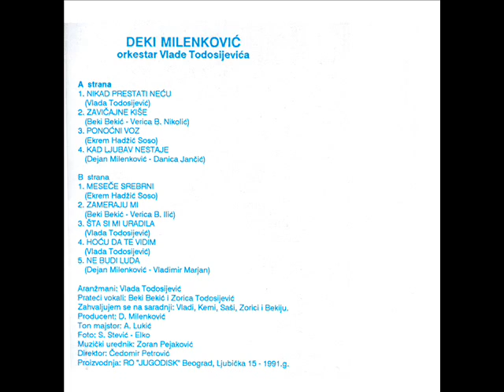Dejan Milenkovic Deki - Mjesece srebreni - (Audio 1991)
Label and copyright Jugodisk & Dejan Milenkovic Deki

lyrics:  Ekrem Hadzic Soso
Arr:      Vlada Todosijevic